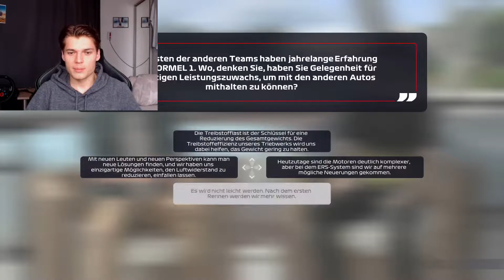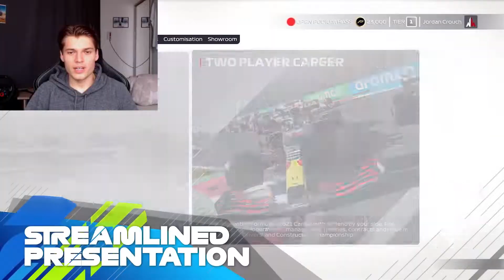F1 2021 Review: ERFÜLLTE WÜNSCHE ✔ Fazit zum Spiel, eure Meinung? F1 2021 deutsch , F1 2022 Wünsche